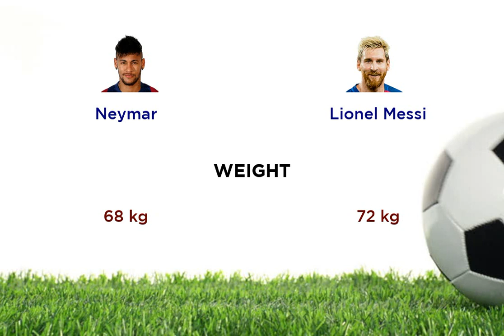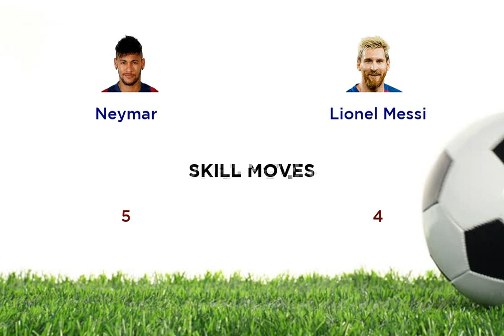Neymar vs Lionel Messi